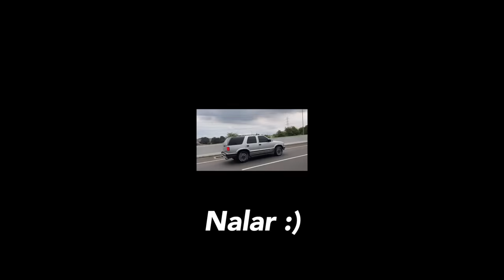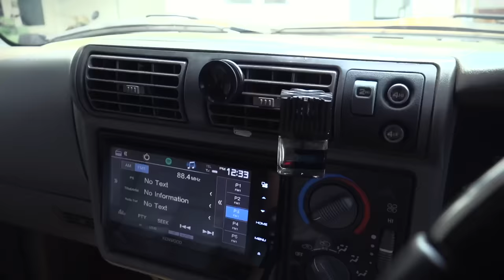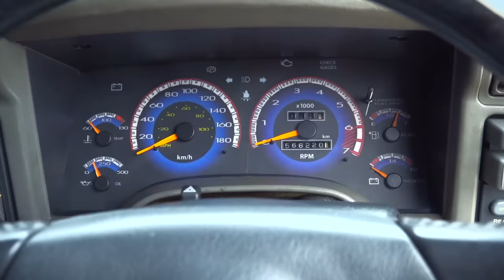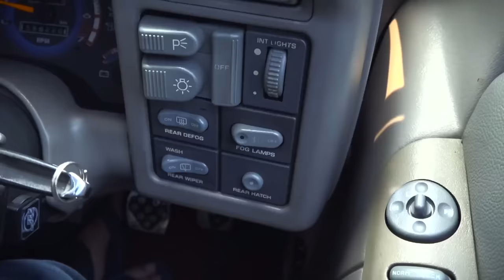OPEL BLAZER DOHC LT Fiturnya Terlalu Overkill Buat Lawannya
Opel Blazer sejatinya merupakan Chevrolet S-10 Blazer. Mengapa malah dijual sebagai Opel Blazer di Indonesia? Tonton video ini sampai habis.